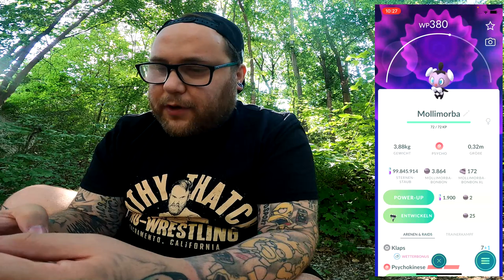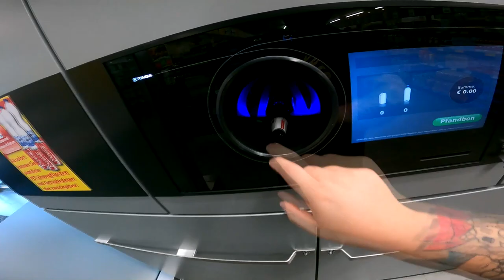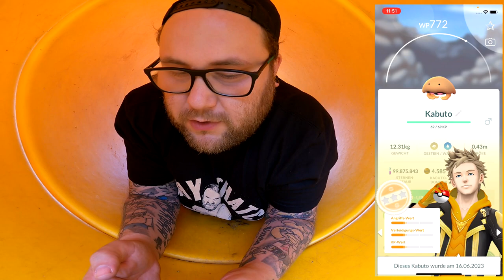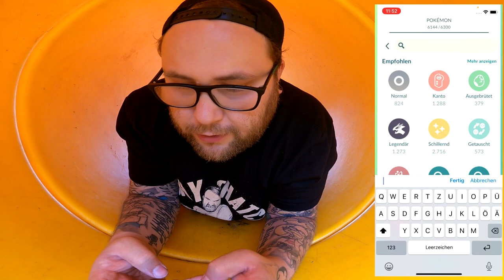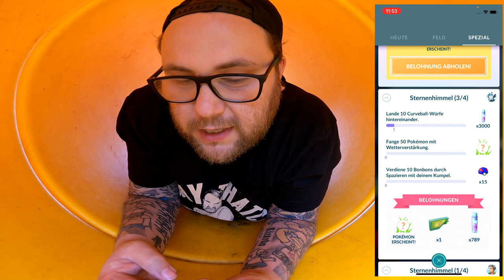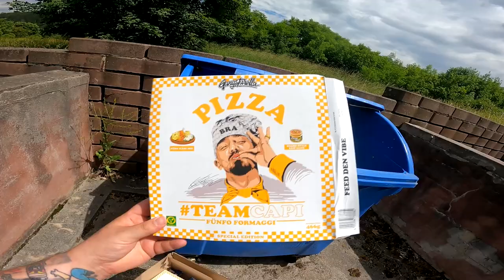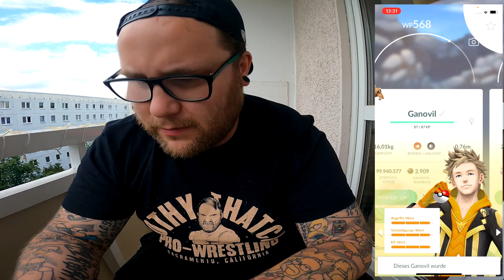Dixie & Hundo !!! Die KOMPLETTE Sternenhimmel FORSCHUNG | Pokémon GO Deutsch # 2522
GUMMA !!!

Mein Trainer Code : 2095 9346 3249